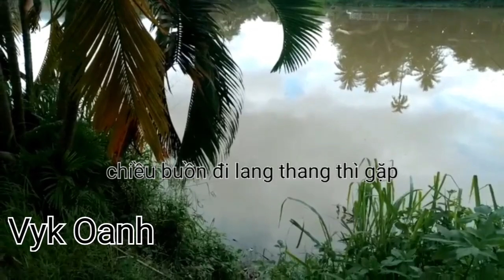CÂU CÁ ( xem câu cá)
chiều buồn lang thang gặp câu cá vô xem rồi quay luôn 😄